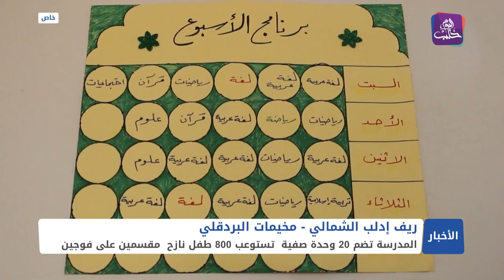نشرة أخبار المساء 05 12 2021 وفيها: واشنطن بوست: نظام الأسد مافيا تبحث عن المال بأية طريقة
بوريل: الاتحاد الأوروبي لا يعترف سياسياً بالنظام
توترات وحرب تصريحات وتهديدات بين روسيا ودول الناتو
افتتاح مدرسة للنازحين في إدلب بأموال جُمعت خلال عامين